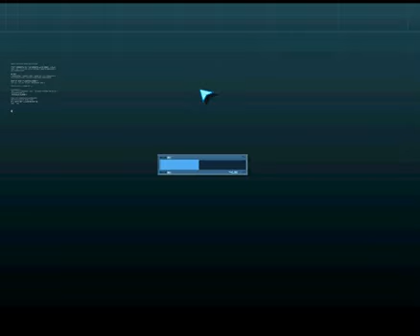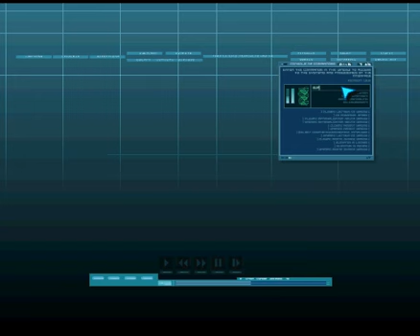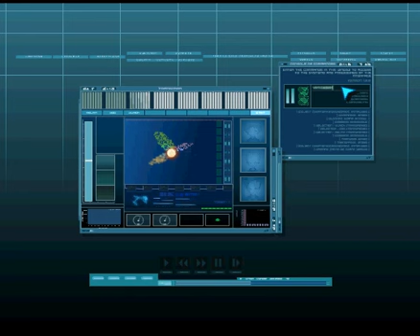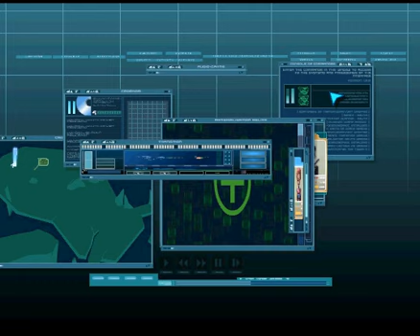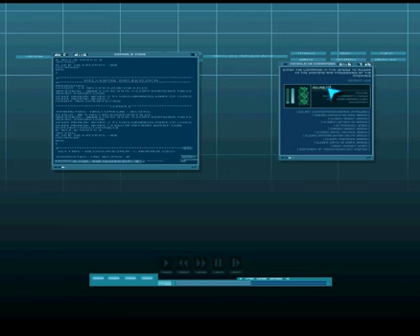IFSCL 1.8.8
Immudelki, the creator, has outdone himself. This is fantastic. I am extremely pleased. I give all credit to him, and I'm glad I am the first to upload :3